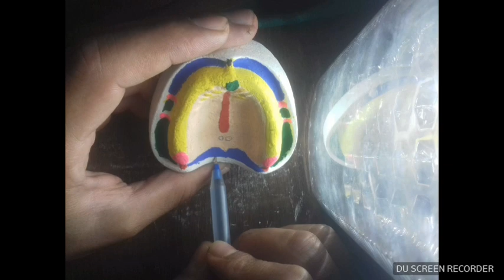Anatomical landmark of maxillary edentalous cast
here the anatomical landmark pf edentalous cast ..check them out...